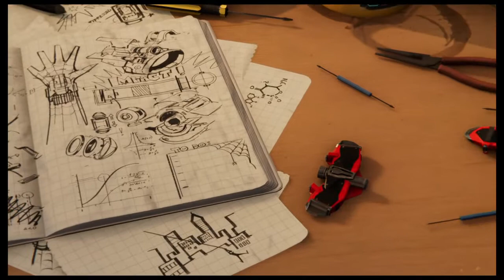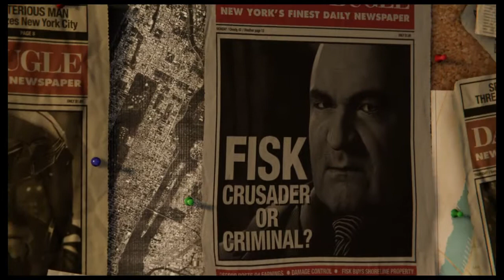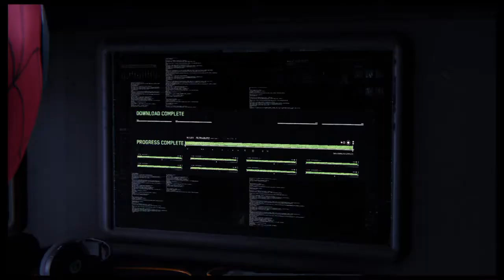Marvel's Spider-Man - Spider-Man vs Wilson Fisk (Ultimate Difficulty)